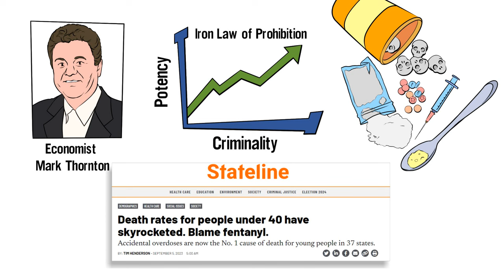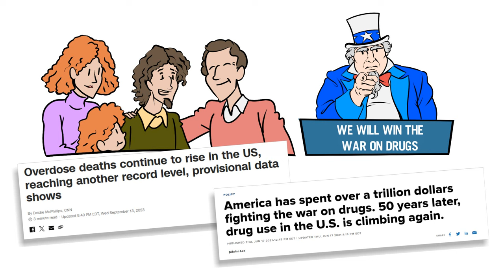The Drug War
After Frank Potts molested an eleven-year-old girl in 1982, he was sentenced to fifteen years in prison. Six years later, he was granted an early release, despite his parole report warning that he was still dangerous. Sadly, the report proved prescient, as Potts was arrested a second time in 1994 after he molested another eleven-year-old girl.

Once he was back behind bars, authorities began searching Potts’s forty-acre property on Alabama’s Garrett Mountain. Local rumors had long circulated that there were bodies buried around the property, and they were finally confirmed with the discovery of the remains of a nineteen-year-old man who had gone missing in 1989. The rough mountain terrain impeded their search for more bodies, but authorities believed Potts had committed as many as fifteen murders since his release from prison.

Given that the parole report warned that Pott’s was high-risk, why was he freed?

The Anti-Drug Abuse Act, passed in 1986, dramatically expanded mandatory minimum sentences for drug offences, including marijuana possession. The act was a gift to violent criminals and sex offenders, who were often granted early release to make room for convicted drug users. Frank Potts was one such beneficiary, allowing him to enjoy a six-year killing spree.

From education to nutrition and healthcare, this series has looked at how individuals are better positioned to make decisions regarding their well-being than bureaucrats and politicians, but this doesn’t mean that people never make poor choices. Substance abuse certainly reflects poor personal choices, and many people look to the State to prevent it. But even policies meant to save people from their own reckless decisions, such as the War on Drugs, often cause more harm than they prevent.

The fentanyl crisis reveals another way that prohibitionist policies have exacerbated the problems they were designed to prevent. Economist Mark Thornton has shown that one unintended consequence of drug prohibition is an increase in potency, by creating an incentive for smugglers to maximize the street value of their product while minimizing its size. This phenomenon, known as the Iron Law of Prohibition, played out during alcohol prohibition, as rumrunners found it more cost effective to smuggle moonshine than beer.

Fentanyl, a synthetic opioid, is only the most recent—and most deadly—manifestation of the Iron Law of Prohibition. Fentanyl is now linked to nearly all overdose deaths, as drug dealers mix it with black market heroin, cocaine, and amphetamines. By contrast, legal intoxicants, such as alcohol and tobacco—though still dangerous—remain fentanyl free.

We all want our loved ones to make good choices, but when they don’t, we hope they can recover and learn from their mistakes. The War on Drugs has failed in its efforts to protect people from making bad decisions, but it has made those mistakes far deadlier, and it has allowed innocent bystanders to become collateral damage along the way.